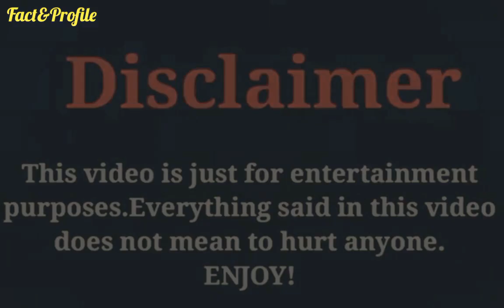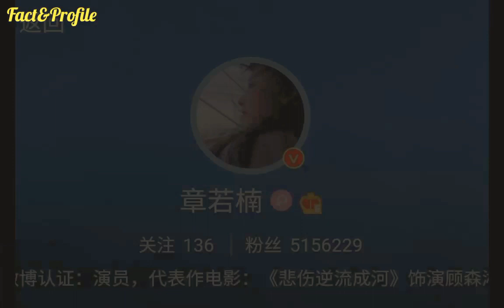Zhang Rou Nan (Every One Wants To Meet You) Biography, Networth, Age, Boyfriend, Hobbies, Lifestyle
The Most Popular And Most Beautiful Chinese Actress Zhang Rou Nan Lifestyle Video 2020.